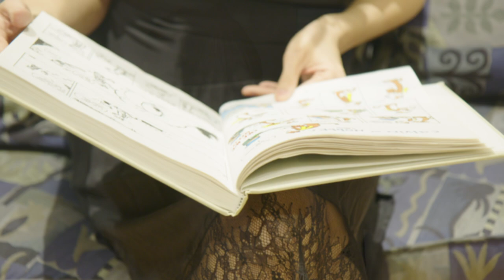Laser Vision Correction at Mass. Eye and Ear: Karen's Story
Karen wanted to be able to experience life, both personally and professionally, without wearing contacts or glasses. She decided to have LASIK, a type of refractive surgery, to correct her vision. Karen turned to Dr. Ula Jurkunas at Mass. Eye and Ear, Main Campus for the procedure.